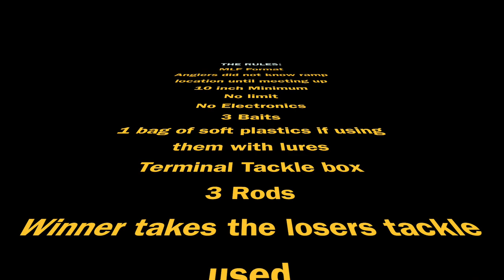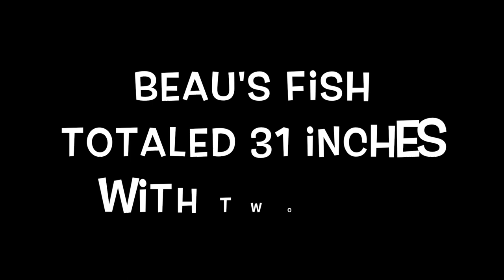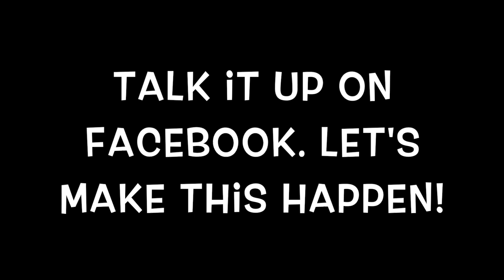Kayak Fishing Clarksville Call Out #1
Clarksville Area Kayak Fishing Group Call out series #1 Beau Corder vs. Patrick Allen. Bumpus Mills TN.

Marshaled by: Anthony Shingler, Jonathan and Matthew Spencer

Patrick Gear:
Zoom Finesse Worm

Follow Clarksville Area Kayak Group on Facebook